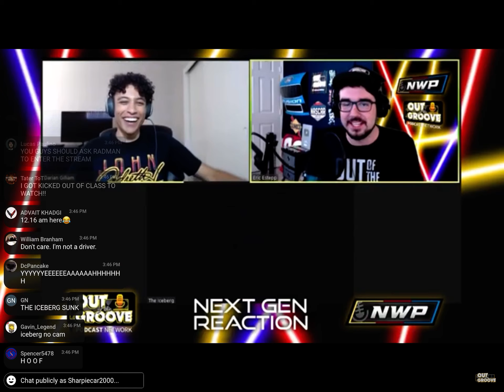The iceberg has sunk